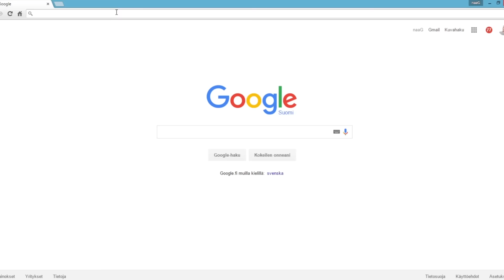SCENT CHALLENGE | LUUKKU 3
*Toteutettu yhteistyössä Ostohyvitys.fi kanssa